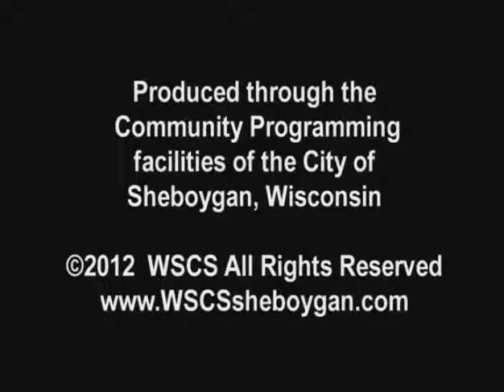SCGWFY 147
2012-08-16 Todd Priebe Sheriff's Department